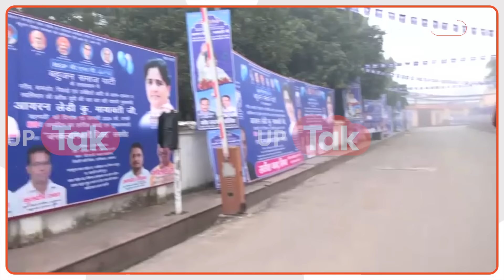Mayawati : क्या खुद के पैर पर कुल्हाड़ी मार रही हैं मायावती?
मायावती जिन्होनें 15 जनवरी को अपना 68वां जन्मदिन मनाया और अपने जन्मदिन पर ही एक बड़ा ऐलान कर दिया..ऐलान जिसपर एनडीए समेत इंडिया गठबंधन की भी नजर थी कि क्या मायावती इंडिया गठबंधन का दामन थामती हैं या कोई और बड़ा फैसला लेती हैं..और मायावती ने लोकसभा चुनाव से पहले ही बड़ा फैसला लेते हुए ये ऐलान कर दिया कि वो किसी भी गठबंधन का हिस्सा नहीं बनेंगी बल्कि अकेले ही चुनाव लड़ेंगी.